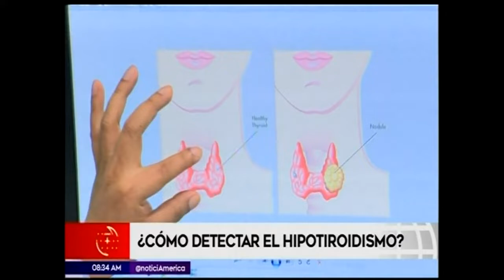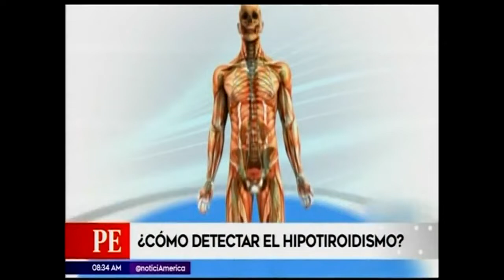Dra Isabel Pulgar, endocrinóloga El hipotiroidismo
Uno de los trastornos tiroideos más comunes es el hipotiroidismo y, aunque afecta a personas de diferentes edades, se presenta con mayor frecuencia en adultos mayores, por lo que se calcula que el 10 % de esa población padece de la enfermedad.

“La mayoría de los casos se deben a antecedentes familiares de hipotiroidismo, pero enfermedades autoinmunes (lupus, artritis, vitíligo) en la familia o de la  propia persona,  antecedentes de irradiación en el cuello o la cabeza y algunos fármacos anti arrítmicos o para el tratamiento de enfermedades psiquiátricas son factores de riesgo que pueden llevar a su aparición”, señaló.